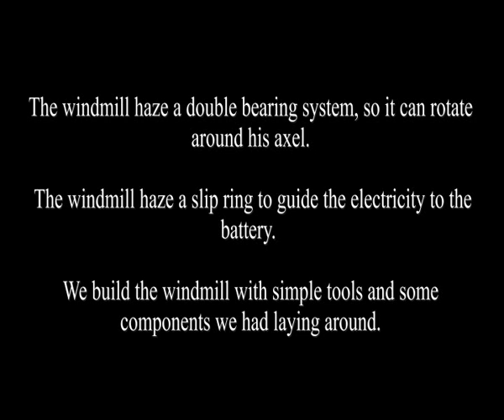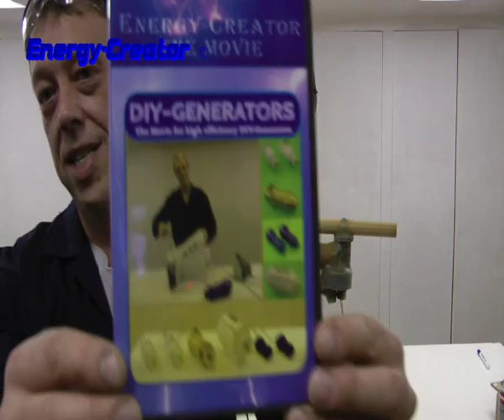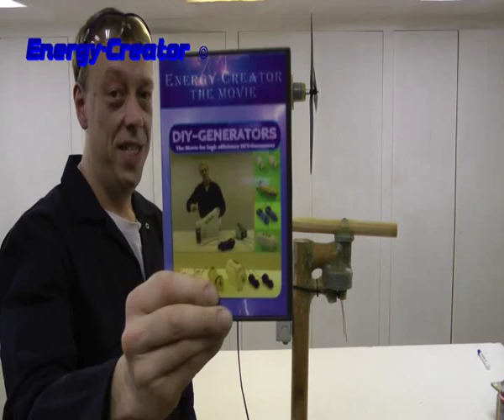little windmill.WMV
How to build a Little Windmill with only simple tools

In this movie we build a little windmill.
The little windmill haze a double bearing system so it can rotate around his axel and haze a slip coupling for the transportation of the electricity to the battery's.
We used only simple tools to make this little windmill.
We did not use a Bench drill, a Lathe and a welding machine.
 Instead of these machines we used Polyether.